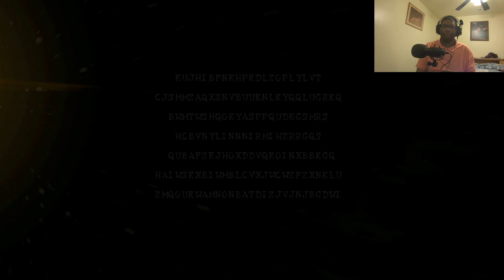Resident Evil 5 part 3: El Gigante and going to the oil fields